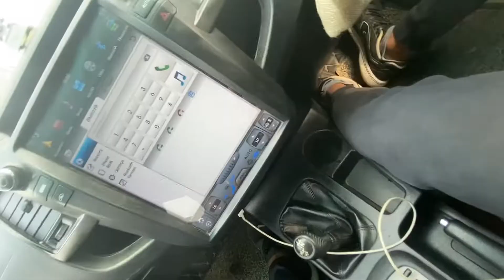City Forest kabhi mat jana!! | Hamstrings workout | Saturday!!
FOLLOW MUSCLE N LIFE THE WELLNESS STORE -
FOLLOW MUSCLE N LIFE THE WELLNESS STORE ON FACEBOOK-